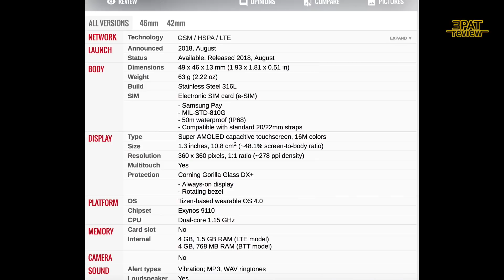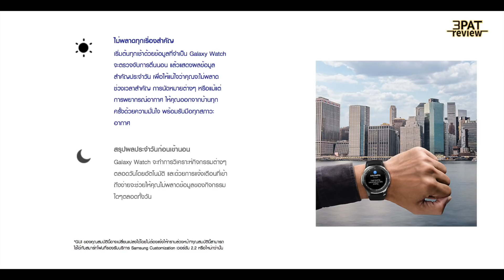||| พรีวิว SAMSUNG Galaxy Watch ใหม่ 46mm สวยหรูกันน้ำลึก50เมตร